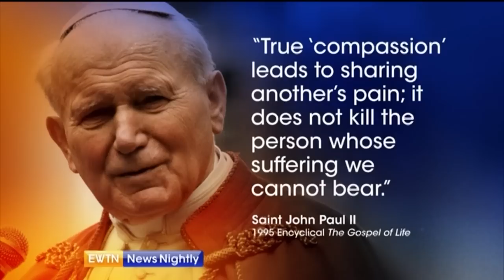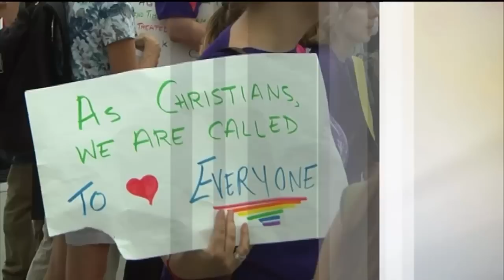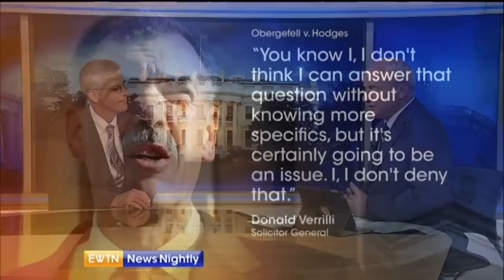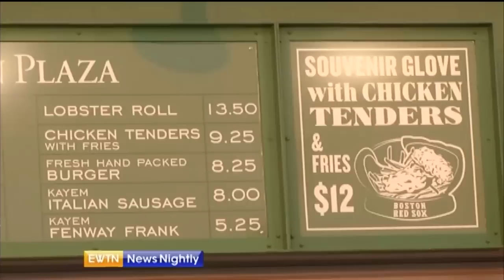EWTN News Nightly - 2015-07-20 - Brian Patrick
After more than five decades, formal diplomatic ties are restored between Cuba and the U.S. today – Wyatt Goolsby reports from the Cuban Embassy in D.C. and The Heritage Foundation’s Ana Quintana has reaction. As we follow the investigation into Planned Parenthood, Jason Calvi sits down with Representative Martha Roby on action she’s taking and we continue our interview with the man behind the Planned Parenthood investigative videos, David Daleiden. Could the IRS be target religious groups following the legal redefinition of marriage? Ethic and Public Policy Center’s James Capretta shares his take.